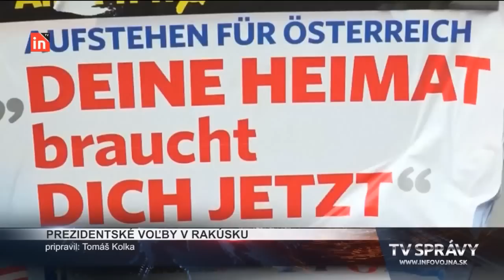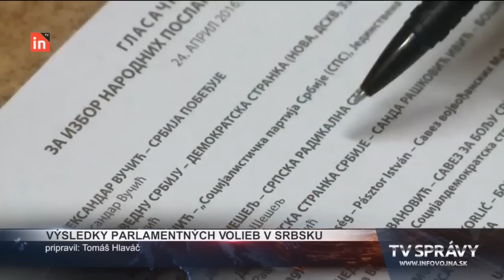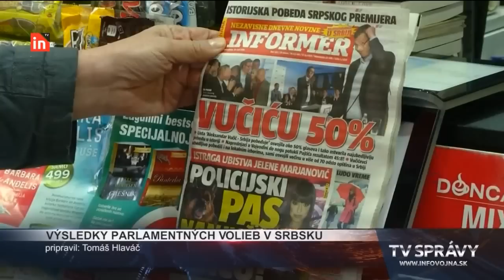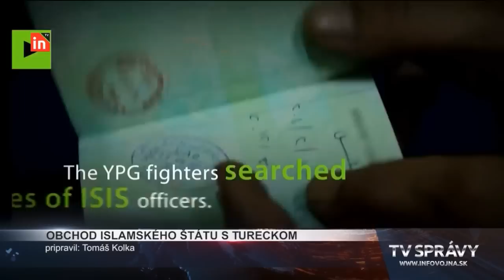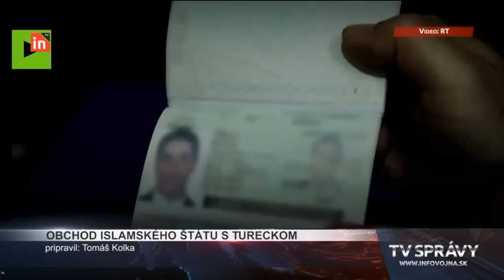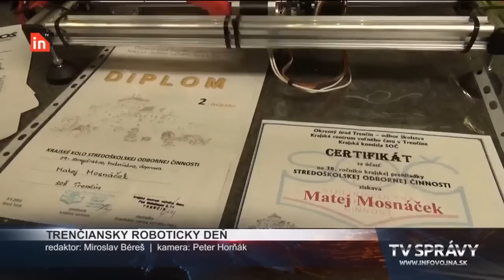INTV Televízne správy 26.04.2016 [720p]